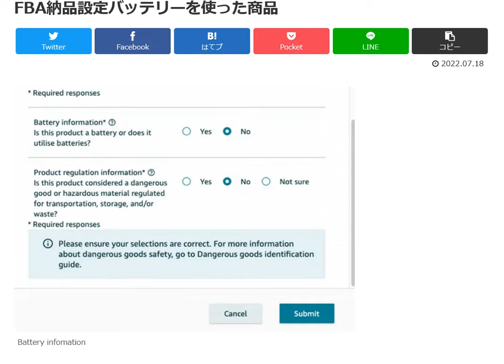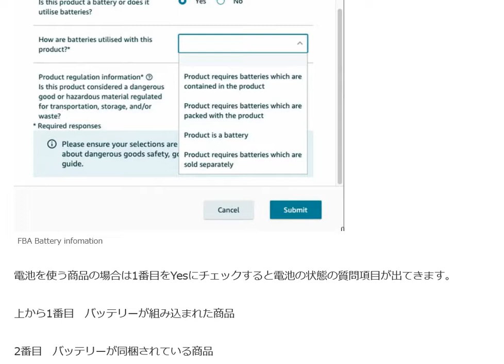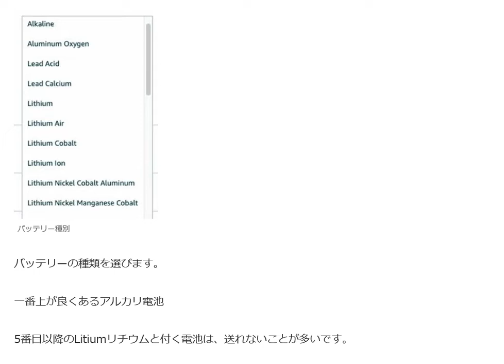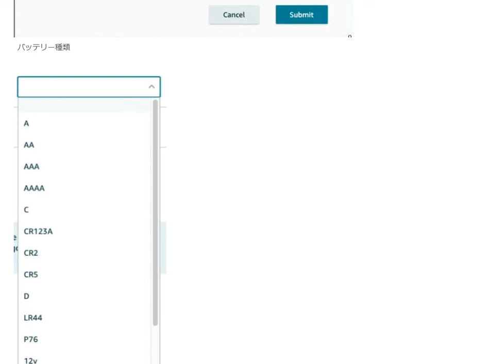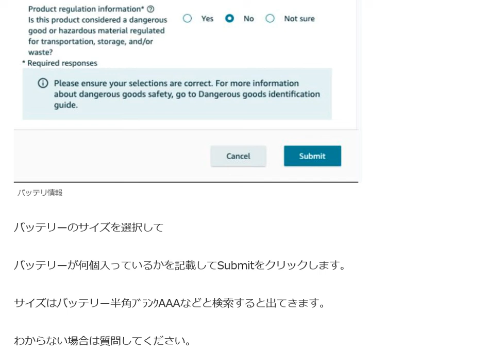FBA納品設定バッテリーを使った商品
バッテリーが含まれる商品なのにNoにチェックするのは厳禁です。

13歳以下の方がご視聴される際は保護者の方とご一緒にご覧ください。

1日10分で月10万円を稼ぐ! Amazon輸出ビジネスがわかる本(2013/11/22)